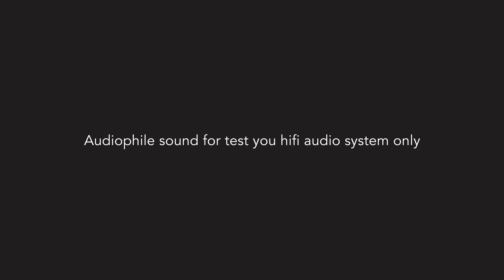閔惠芬 - Fim 江河水 RIVER OF SORROW (4K Hi-End audiophile sound / SACD)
Audiophile sound for test you HiFi audio system only！
please leave your comment let me know your thoughts about！
敬請注意發燒聲音僅用於測試您的 HiFi 音頻系統！
敬請訂閱保持視頻更新讓您們第一時間知道！
敬請留下您的評論讓我知道您的好與壞意見有待改進！